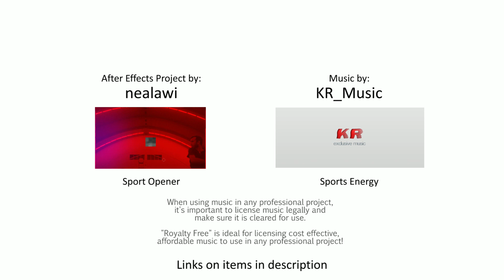Sport Opener (Royalty free Sport AE-template & music)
Sport Opener - AE template and music for commercial use.

Sport Opener media